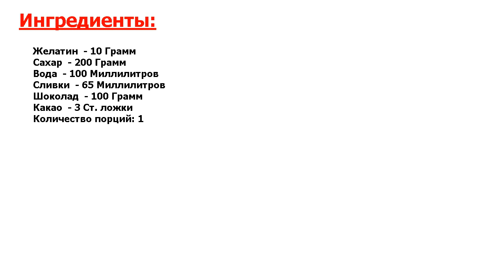ЭТО Глазурь из шоколада Рецепт, пошаговый, как приготовить, видеорецепт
Легко и вкусно! Хочу рассказать вам, как приготовить глазурь из шоколада с желатином, чтобы она получилась удивительно гладкой, блестящей и могла украсить любой ваш десерт. На самом деле все довольно просто!